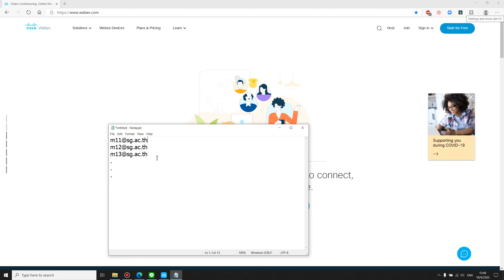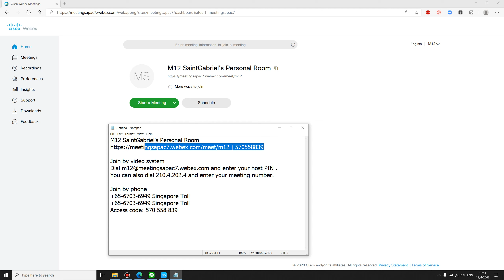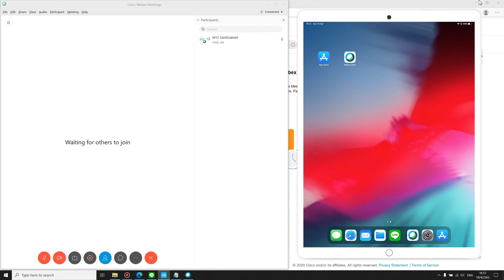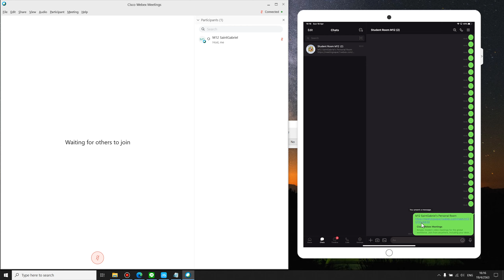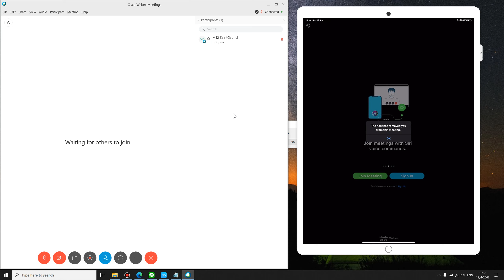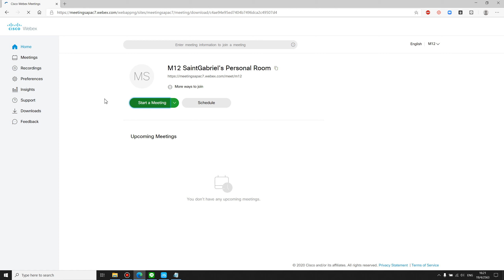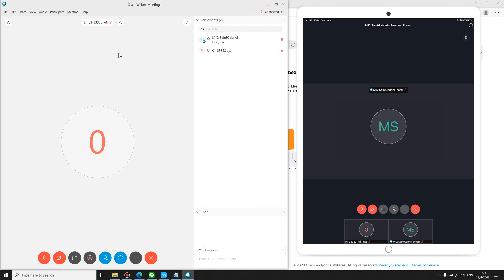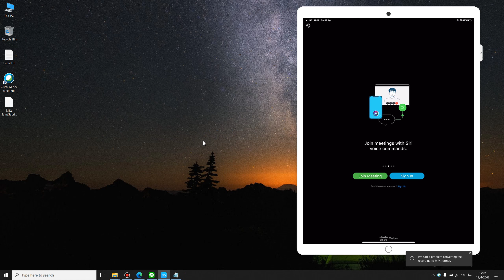03-การสร้างห้องเรียน, นำนักเรียนเข้าห้อง และการใช้งานพื้นฐาน